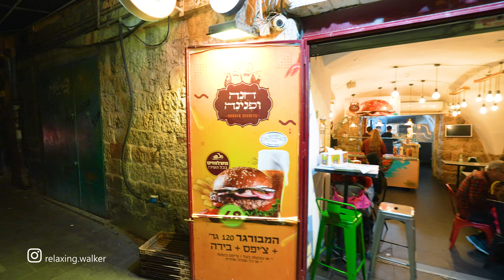Hanukkah Candles on the Streets of JERUSALEM. Mazkeret Moshe, Nachlaot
Virtual video walk through the city streets in the evening. The beautiful city of Jerusalem. Hanukkah in Israel. Pleasant atmosphere with Hanukkah candles. Mazkeret Moshe is a former courtyard neighborhood in Jerusalem. Today it is part of the Nachlaot neighborhood. Mazkeret Moshe was founded in 1882 from the ardent financial support of British Jewish financier and banker, Moses Montefiore.

Autumn, Workday, 18:30PM, 16°C / 60.8°F

Coordinates - Start of walk:
31.78283, 35.2131